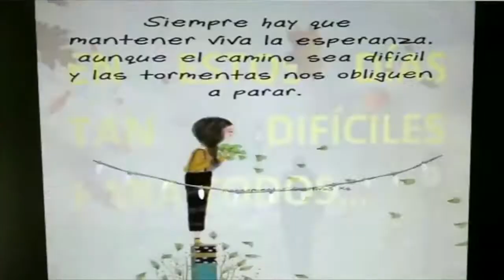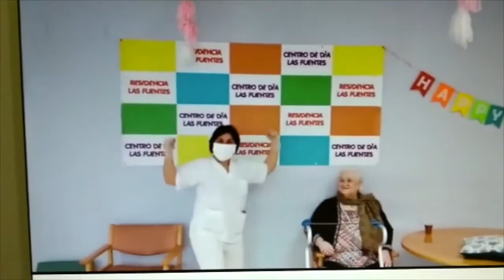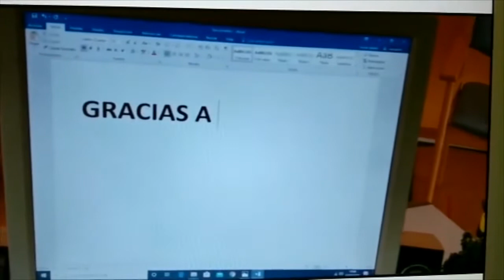FSC - TodoIráBien Residencia y Centro de Día "Las Fuentes"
Los profesionales y usuarios/as de la Residencia y Centro de Día "Las Fuentes" Zaragoza nos han hecho llegar este vídeo para transmitir un mensaje de tranquilidad tanto a familiares como a la ciudadanía en general.